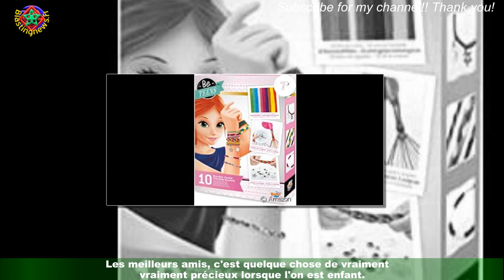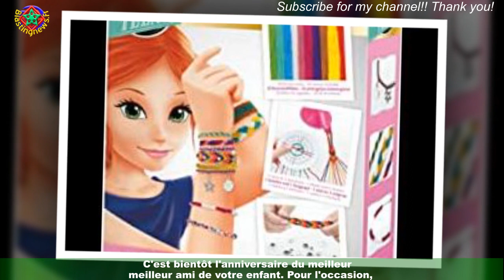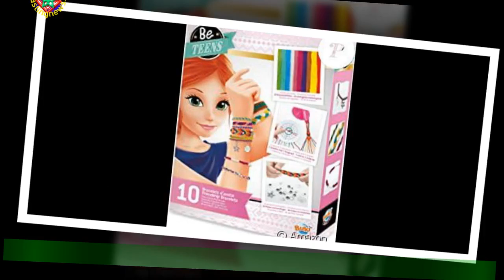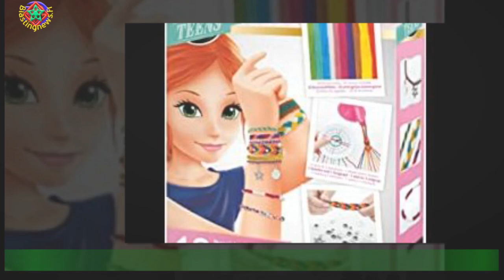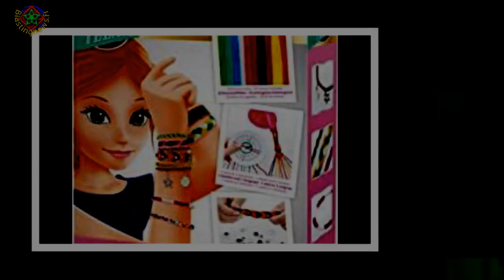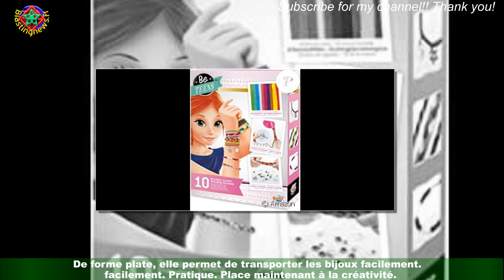Les 3 meilleurs jeux DIY se procurer pour Noël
Les meilleurs amis, c'est quelque chose de vraiment précieux lorsque l'on est enfant.C'est avec lui que l'on partage tout, des vêtements aux petits secrets. On lui fait confiance et il nous fait confiance en retour.On a donc envie de lui faire plaisir pour lui témoigner notre amitié. Parce qu'on le sait,